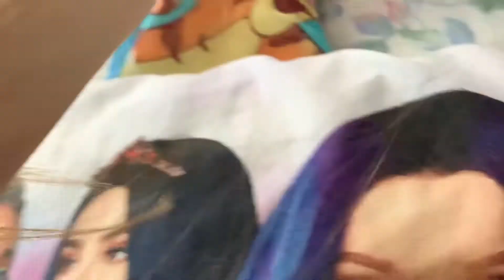MY NIGHT AT THE DRIVE IN! *summer diaries*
Hi guys!

We recently took a trip to the drive in, the 1st trip of the summer, and it was literally so much fun!
The movie was 1917, and it was a good movie for the drive in experience:)

The drive in is such an iconic place and I definitely recommend taking a trip there!

Thanks sm for watching!:)

(I do not own or claim to own any of the music used in this video.